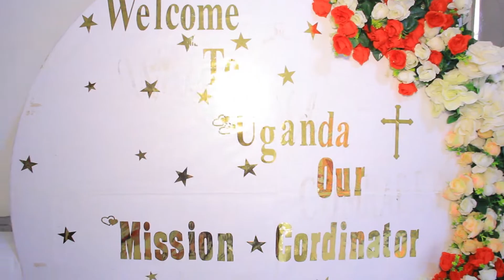welcome to Uganda